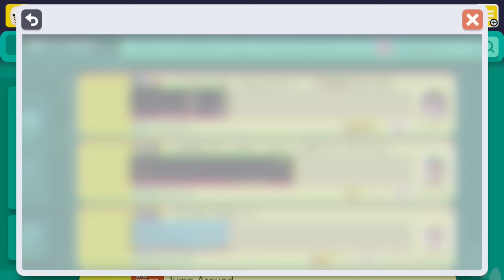Super Mario Maker - Blind Kaizo Race #38: Incredibly Crpytic Castle (Race)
This level, oh boy. I suppose the problem was I don't play nearly anywhere the amount of kaizo levels that Andrew does so the first section did not make sense to me. What I mean by that was so often the shells did not line up even though I followed all the arrows. Most notably was where the first red coin was positioned, the shell I needed to bounce off of was not consistent for me and I ended up going in the saw or having no shell at all. Majority of the 1 hr 33 minute clear time was on this part.

Section two was by far my favourite. It literally only took me around 4 attempts. I have a lot of practice on lining up the "shell hops" and the long distance spring jump was similar to Hulk Hoagie's pow level as well as that 12 hour Lauren level marathon I got to soak in. It was very consistent for me.

And then the final section. What the hell. Just because you put a down arrow, don't assume I'll understand you want me to do a running crouch jump. I spent so long doing a jank crouching shelljump into that one space gap and wondering how the hell everyone was avoiding any damage through those spikes. And how did that trick pass a Saturday level carlMoney. But the error of my ways was brought to my attention and that section ended up very simple. Sadly, no key so I could kill Yoshi but it's all good.

Even though he started late, I had a wonderful time with that neck and neck crossing the finish line with 901Grind. Always a pleasure racing with you buddy!

*Note, due to Nintendo's recently added maintenance schedule, the special easy blind race marathon originally for tomorrow is postponed. Check out the website for more info on the upcoming special races with some prizes being awarded. Hope you can participate!